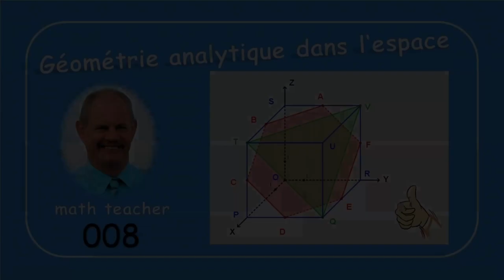Géométrie analytique de l'espace 008